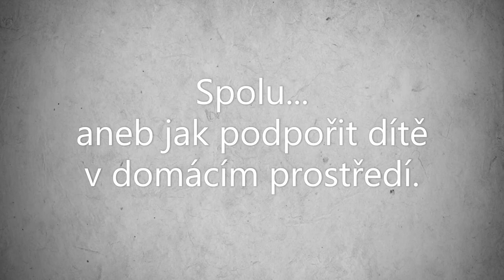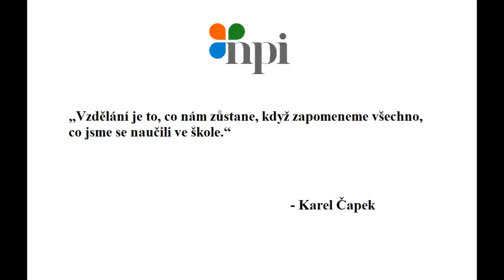Spolu: 3. díl - Spolu v přírodě II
Milí rodiče, představujeme vám soubor krátkých videí, ve kterých přibližujeme možnosti, jak můžeme podpořit rozvoj svého dítěte v domácím prostředí. Začali jsme je tvořit v době covidové pandemie, pro dny distančního vzdělávání předškoláků. Naše pozornost je věnována jednoduchým každodenním činnostem, při kterých můžeme společně trávit čas a zároveň vytvářet svému dítěti nové příležitosti k rozvoji, podporovat dětskou zvídavost, manuální zručnost, obratnost i další kompetence, důležité nejen pro přechod z mateřské do základní školy, ale zejména pro celoživotní učení. Můžeme dělat cokoliv a hlavně…budeme spolu.

👉 Spolu v přírodě II.
Tentokrát budeme věnovat pozornost pravidlům. Chování v přírodě i jiném prostředí, společenská pravidla, pravidla slušného chování, vzájemná ohleduplnost a respekt, to jsou důležité sociální aspekty, které děti nejlépe a nejpřirozeněji vnímají a přijímají prostřednictvím prožitku, zkušenosti. Pravidla, která dodržujeme my, budou s velkou pravděpodobností ctít i naše děti.